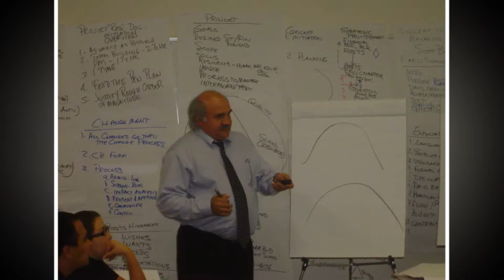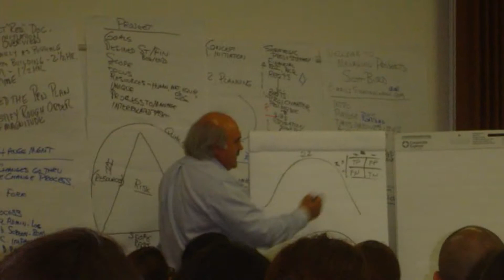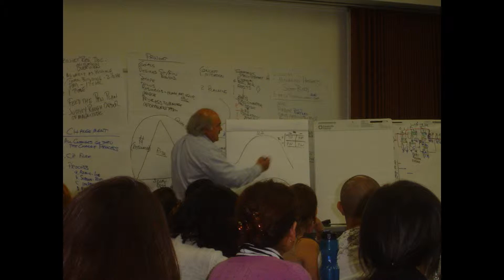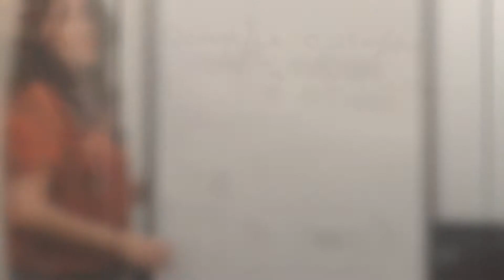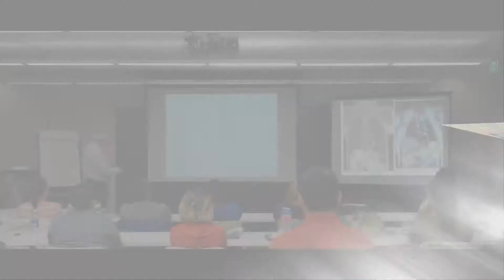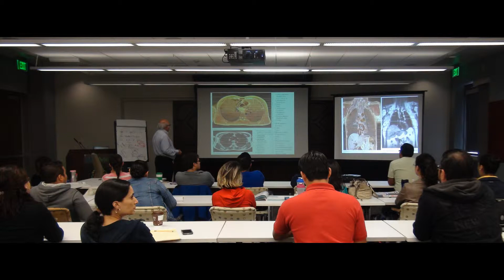Welcome to USMLE 4 LATINOS